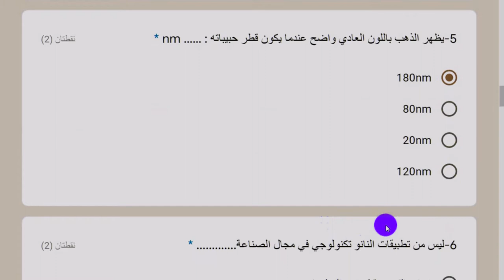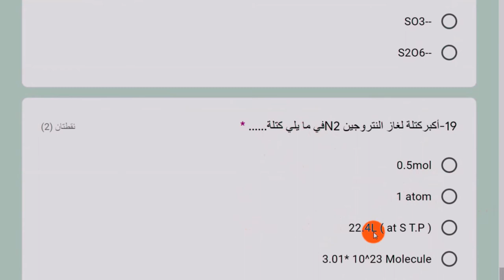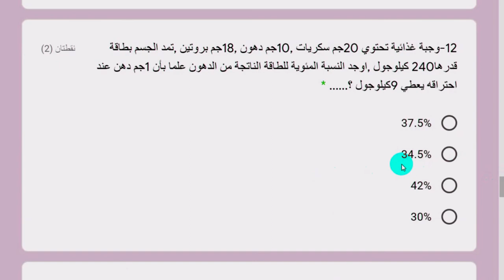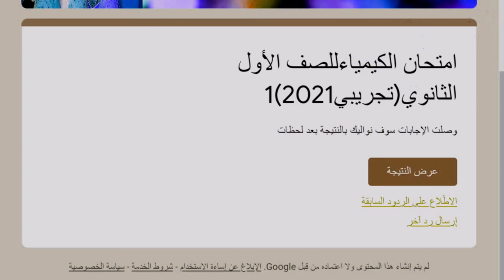امتحان تابلت تيرم اول2022كيمياء1ث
امتحانات اولي ثانوي 2022
موقعي مجاني-شرح ومراجعه واسئلةورقية اخترومقالي من جوجل اوبلوجر
-مراجعه نهائية-افلام تاريخيةوثائقية-تعليم ثانوي حديث امتحانات تابلت-سوبرمدرسه قناه تعليم عن بعد وبث مباشر تعليمي لجميع طلاب الوطن العربي من المحيط للخليج المرحلة الثانوية والمتوسطة-امتحانات وشرح ومراجعات عامة ونهائية متخصصة بواسطة افضل كبارمعلمين مصروالوطن العربي لجميع المواد العلمية-كيمياء-فيزياء-احياء-رياضيات -لغات متنوعة عربي انجليزي فرنسي الماني ايطالي-صيني...الخ-كيمياكده👍😎تعليم وشرح وامتحانات كيمياكده👍😎!!بث مباشرتعليمي لمقررومنهج الكيمياءللمرحلةالثانويةالعامة اخبارطريفه وذكاءاصطناعي-بث مباشروشرح وحل امتحانات الكترونيةحديثة لمقررات علم الكيمياء-بث مباشرتعليمي كيمياءللمرحلة الثانويةالعامة_شرح وامتحانات الكترونيةحديثةلمقررات الكيمياءلصفوف المرحلةالثانويةالعامةوالازهرية_منوعات-اخبار-افلام رعب -وثائقية-مواقف وطرائف-زكريات-رياضة-فنون-ثقافة-متنوع-قناه ثقافيةعلميةاجتماعيةورياضيةتعليم وترفيه-تيك توك-افلام وثائقية-بث مباشرمنهج الكيمياءللمرحلةالثانوية لجميع الفرق مصري وسعودي-الكيمياءمركزالعلوم-الحساب الكيميائي-التحليل الكيميائي -الكيمياء العضوية-العناصر الانتقاليةوالحديد-بنية الذرة والجدول الدوري والروابط الكيميائية للمرحلة الثانوية العامة والازهرية ودول الخليج العربي. !!